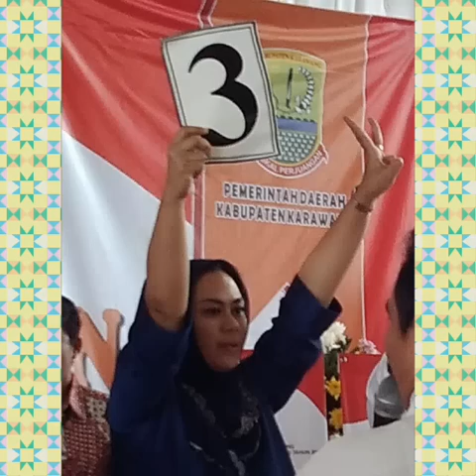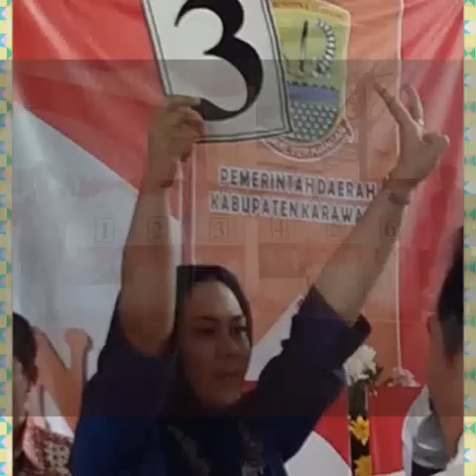"Semangat Bangun Karawang"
*) Ayo bersama kobarkan semangat bangun Karawang
 Teh Celli – Kang Jimmy pilihan kita semua

Cinta kerja dan harmoni.. kekuatan inspirasi..
 Padamu negeri mengabdi.. mengharap ridho ilahi..

Ayo kita bangkit maju.. Membangun Karawang.. Karawang rumah kita..
 Harmonikan kerja kita.. Membangun Karawang…

*) Ayo bersama……

Dalam sedih dan gembira.. kami tetap kan bekerja..
 Dengan penuh rasa cinta.. tuk Karawang sejahtera..

 Adil dan sejahtera.. Cita kita bersama..

*) Ayo bersama……

Pemimpin kaum sejati yang berkhidmat melayani..
 Meski tanpa puja puji cukup Allah mengetahui hati ini..

*) Ayo bersama……

Lagu “Semangat Bangun Karawang” adalah review dan aransemen ulang dari lagu “Kobarkan Semangat Indonesia”. Lagu tersebut di aransemen ulang oleh Dede Arif Rahman dan di lantunkan oleh grup nasyid LANTERA asal Karawang. Lagu tersebut di launching saat acara pengukuhan BARCA (Brigade Relawan Cellica-Ahmad) {Minggu, 23/08/2015}.